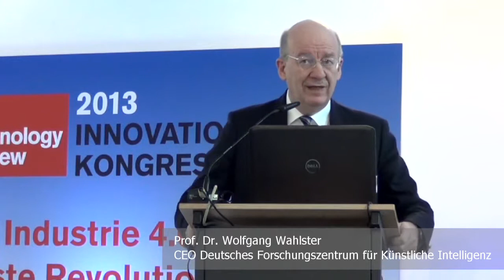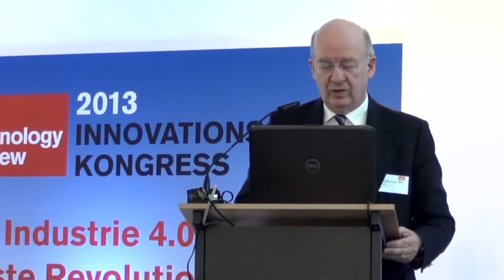Industrie 4.0: Statement Wolfgang Wahlster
Statement aus dem Vortrag von Prof. Dr.-Ing. Wolfgang Wahlster, CEO des Deutschen Forschungszentrums für Künstliche Intelligenz DFKI, auf dem Fachkongress Industrie 4.0 der Technology Review im November 2013.